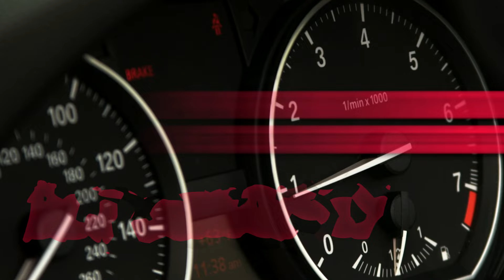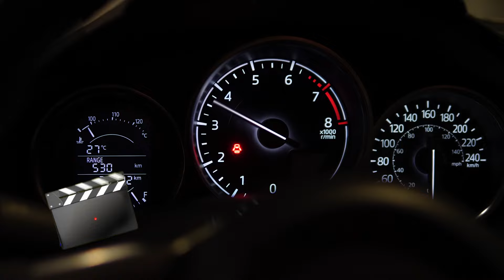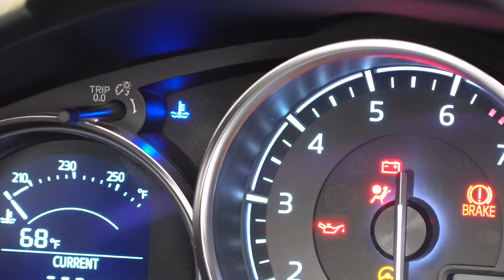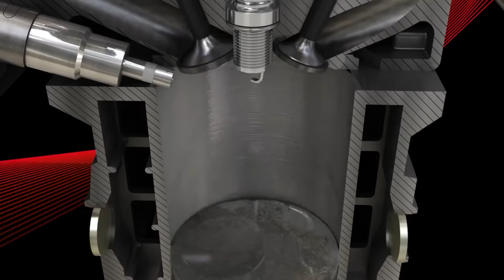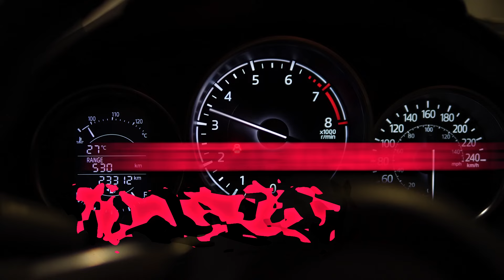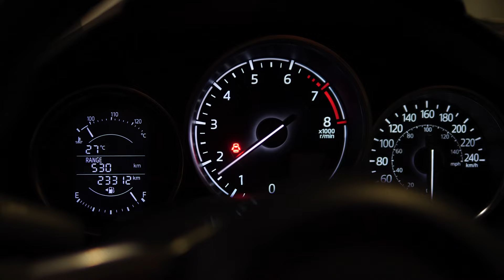ДЕТОНАЦИЯ ДВИГАТЕЛЯ: почему возникает, как распознать и не допустить?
Ребятки сегодня поговорим про детонацию! Вы узнаете, что такое детонация, как ее распознать, почему он возникает, а также о последствиях детонации для двигателя.
По завершению просмотра, не забудьте оценить видео и написать пару слов в комментариях, спасибо заранее!